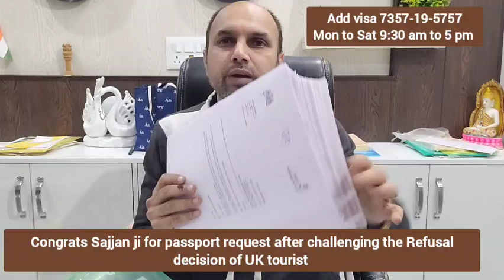UK Visa and immigration updates | Sajjan got UK tourist visa after challenging refusal decision.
We give regular updates for UK tourist visa updates, schengen tourist visa updates, Canada tourist visa updates, visa and immigration updates, visa updates, travel visas and many more travel related vlogs. What to do if your visa is refused? How to apply for tourist visa?
If your UK tourist visa is refused and you want to apply for PAP then you must watch this video. If you are planning to apply for uk tourist visa from india then you should know the important updates and new rules. Geeting uk visa is easy, if you know uk visa updates and uk visa new rules. UK tourist visa new rules 2021 are that quarantine is must if you are planning to visit uk tourist places. UK tourist visa documents are required from India are –
6 months bank statement
3 years ITR with computational report
salary slips of last 6 months
NOC from your company
Family ties
Property valuation report

This list changes are per the business or profession of the applicant. UK tourist visa interview preparation should also be kept in mind. UK tourist visa application process in 2021 is taking 3 weeks to decide the cases. It varies from case to case but on an average result is delivered within 2-3 weeks.